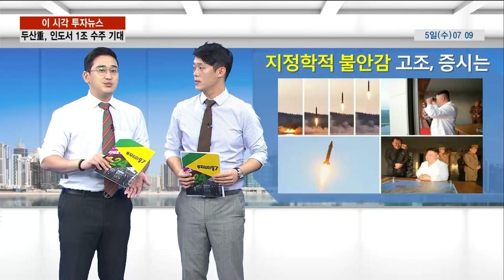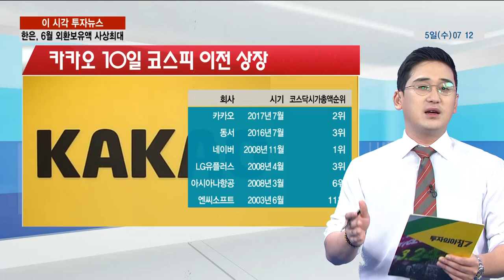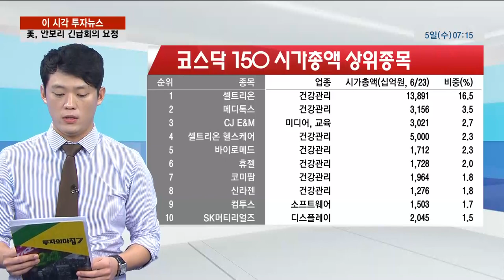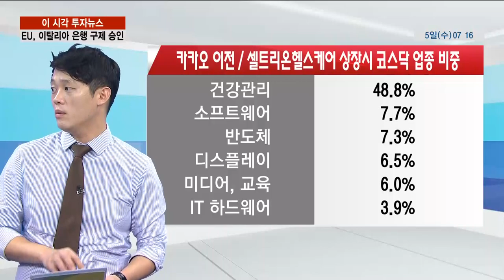[이슈메이커 투맨] 지정학적 불안감 고조, 증시는/코스피 택한 카카오,영향은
[170705 이슈메이커 투맨] 지정학적 불안감 고조, 증시는/코스피 택한 카카오,영향은